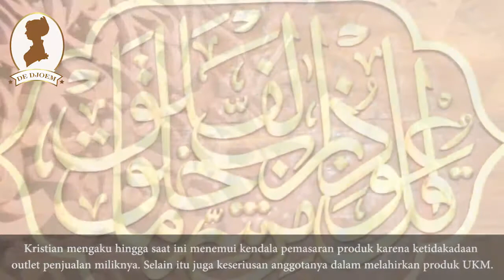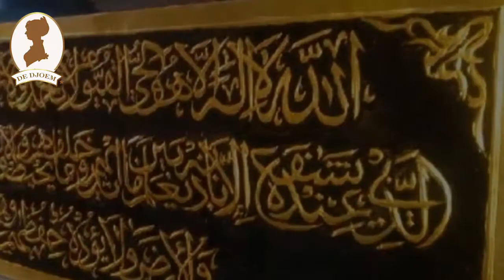Keterbatasan Fisik Tak Menghalangi Kristian Berkarya, Produksi Berbagai Kerajinan Tangan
Pukulan berat harus dirasakan Kristian Ipanto saat berumur 25 tahun. Ia harus kehilangan kakinya akibat penyakit yang dideritanya. Keadaan ini membuat pria 43 tahun ini pesimis menghadapi hidupnya.Namun perjuangannya kini mendapatkan hasil. Ia bisa berkreativitas dan mendapatkan hasil materi untuk menunjang hidup. Mengandalkan jiwa seni dan usahanya, ia kini bisa memproduksi berbagai kerajinan tangan bernilai ekonomis.

Bahkan kini Kristian mempunyai UKM sendiri bernama UKM Beguyor. Berbagai kerajinan tangan seperti tas rajut, plakat/piala, kaligrafi, gantungan kunci, tempelan magnet kulkas dan pajangan dinding menjadi produk unggulan UKM-nya.
Usahanya dimulai saat ia pulang ke Belitung pada 2016 setelah sempat tinggal di Palembang. Kondisi tubuhnya membuat Kristian berkeinginan membentuk komunitas penyandang cacat. Terbentuklah Ikatan Keluarga Penyandang Dehabilitas Belitung (IKPDB)."Ada tempat yang tidak dimanfaatkan, sayang kalau dianggurin. Kita juga lihat ada potensi untuk usaha disini, pariwisata makin berkembang, jadi ada peluang disana," ujar Kristian.

Keaktifan Kristian dalam membentuk komunitas dan berwiraswasta dilirik Dinas Sosial yang membentuk organisasi sekretariat di LBK Loka Bina Karya. Disitu Kristian ditunjuk sebagai koordinator. LBK tersebut beranggotakan 25 orang.Di LBK tersebut Kristian mendapatkan pelatihan pembuatan kerajinan tangan. Bahkan melalui wadah ini, ia juga mendapatkan modal usaha dari BRI sebesar Rp 7,5 juta. Dari sini ia membentuk UKM Beguyor.

Memanfaatkan sedikit tempat di Jalan A Yani RT 02/01, Air Rayak, Tanjungpandan, Kristian memulai usahanya. Modal tersebut diperuntukkan untuk bahan baku kerajinan tali kur. Dari pelatihan sebelumnya, ia mendapat keahlian untuk membuat kerajinan dari bahan resin.Saat ini ia bisa memproduksi dua tas rajut dalam satu hari. Biasanya pembuatan tas ini berdasarkan pesanan dan untuk dipasarkan anggota komunitasnya. Harga dibandrol Rp 100 ribu hingga Rp 250 ribu perbuah.

"Kalau tidak ada pesanan yang memasarkan masing-masing anggota. Kita terkendala outlet untuk penjualan, jadi masih mengandalkan individu," terang Kristianto.Selain itu, Kristian juga memproduksi plakat. Pembuatan satu plakat memakan waktu selama 2 hari. Harga tergantung design atau tingkat kesulitan dalam pembuatan. Bandrol harganya mulai Rp 400 ribu hingha Rp 750 ribu.

Sedangkan kerajinan kaligrafi dijual dengan harga Rp 250 ribu perbuah dan gantungan kunci Rp 7 ribu perbuah. Peminat bisa datang langsung ke rumah produksi maupun menghubungi nomor ponsel 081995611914.Kristian mengaku hingga saat ini menemui kendala pemasaran produk karena ketidakadaan outlet penjualan miliknya. Selain itu juga keseriusan anggotanya dalam melahirkan produk UKM.

"Selain produksi kerajinan jua menjahit pakaian. Produksi kebanyakan karena pesanan dari orang," kata Kristian.Kristian mengimbau para penyandang cacat tidak putus asa dan terus berkarya. Menurutnya keterbatasan fisik tidak bisa menghalangi seseorang berkarya bila mempunyai keinginan dan tekat yang kuat.